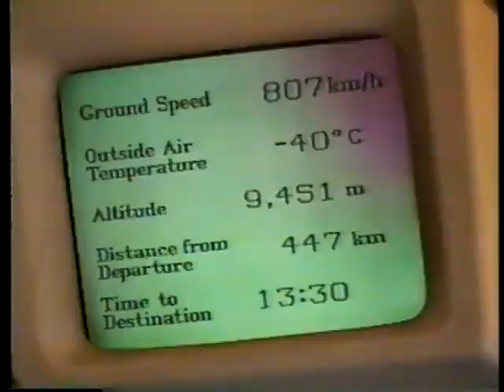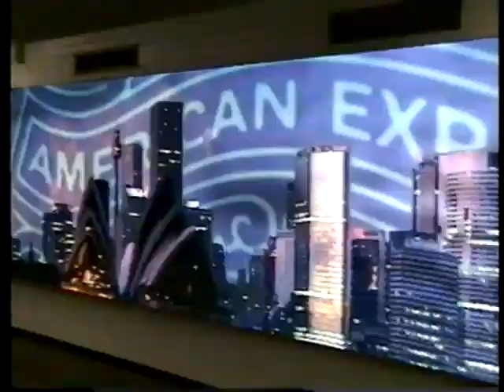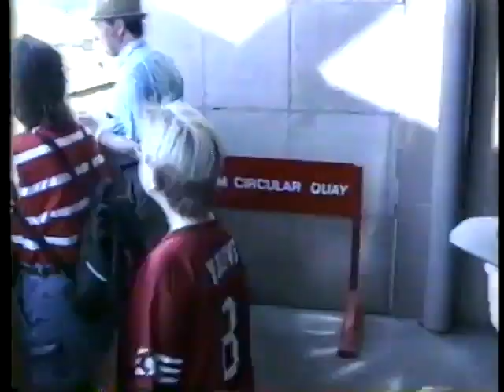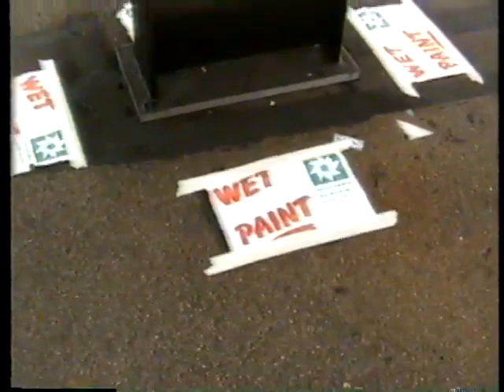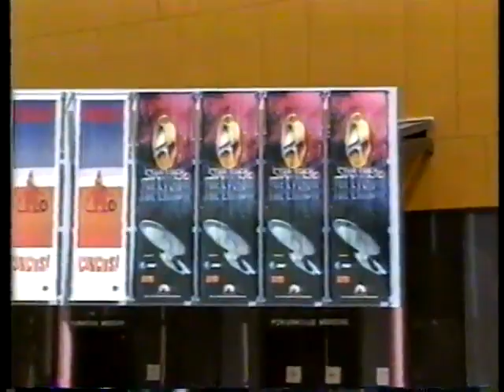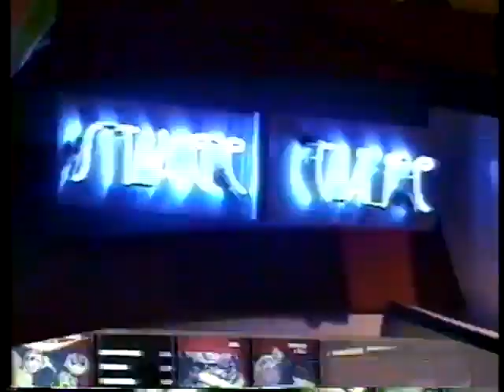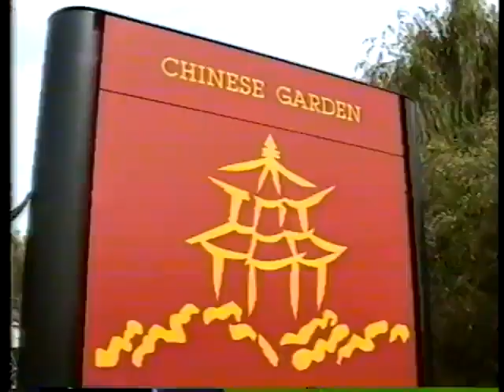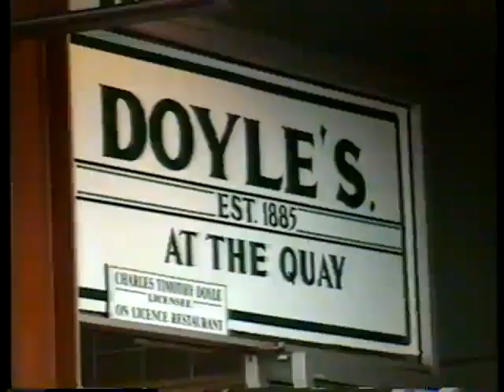69 And 70 Australia 1997 12/14/1997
Sydney, tower, monorail, Star Trek exhibit, Sega World, Chinese Garden, boat tour